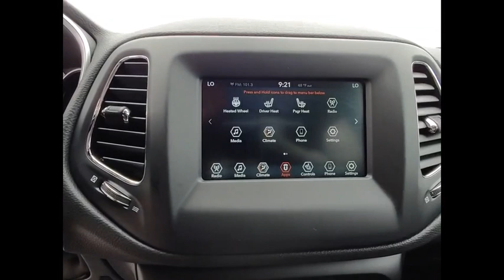2020 Jeep Compass St. Charles IL J9361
2020 Jeep Compass Latitude

1611 E. Main St.

White Clearcoat 2020 Jeep Compass Latitude 22/31 City/Highway MPGbrbrBuying a new car isnt something you can really do off the cuff. Its a long-term commitment. Youre going to be spending almost every day driving it, for many years to come. So, its important that you dont get just any car, but one with which you really click. St. Charles Chrysler Dodge Jeep Ram will take the time to get to know what you want, and work with you to ensure thats exactly what you have when you leave. That holds just as true for used-car customers as it does for new Chrysler, Dodge, Jeep or RAM customers. If you want to be pressured into a purchase, you had best go elsewhere. In addition to helping drivers find the perfect Chrysler, Dodge, Jeep or RAM match, St. Charles Chrysler Dodge Jeep Ram also boasts a state-of-the-art auto repair center where our highly skilled team of technicians perform routine maintenance as well as other services, such as auto-glass repairs, transmission repairs, and wheel repairs. And, for drivers who prefer to work on their Chrysler, Dodge, Jeep or RAM themselves, we have a variety of manufacturer-certified parts (i.E., Oil filters, batteries, windshield wipers...). To learn more about St. Charles Chrysler Dodge Jeep Ram, our impressive lineup of new Town & Country, Grand Cherokee, Challenger, 1500, 200, and used-car models, or rave-worthy service, contact us today. Or visit us in person. Were conveniently located at 1611 East Main St., St. Charles, IL. Welcome to the St. Charles CDJR website, a fast and convenient way to research and find a vehicle that is right for you. Whether you are looking for a new or used Chrysler, Dodge, Jeep or Ram car, truck, or SUV you will find it here. We have helped many customers in or near Chicago, Glendale Heights, St. Charles, Elgin, Bartlett, Schaumburg, Geneva, Batavia, West Chicago, Naperville, Wheaton, Carol Stream and Elburn find the Chrysler, Dodge, Jeep or Ram of their dreams! We know that prospective customers are extremely well educated when researching their next vehicle. St. Charles CDJR has made it easy to get all the available vehicle information so you can spend less time researching and more time enjoying your purchase.